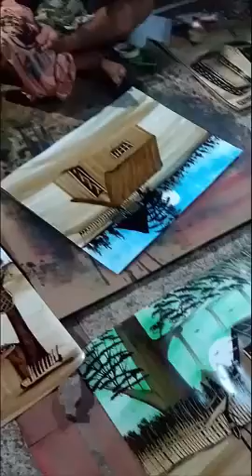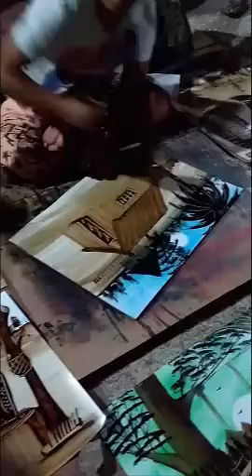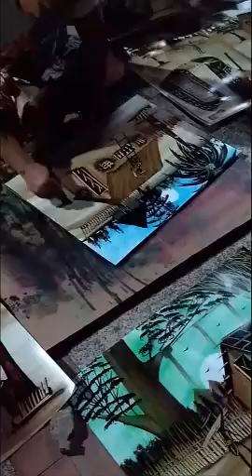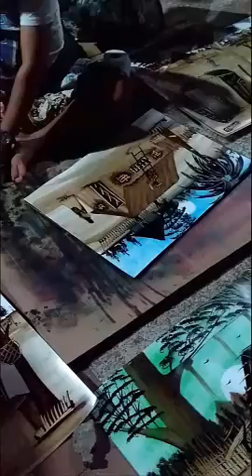Excelente Arte Callejero - Arte de Nuestro Folclore (Como pintar en pocos minutos)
Como realizar una obra de arte de excelente calidad en pocos minutos.